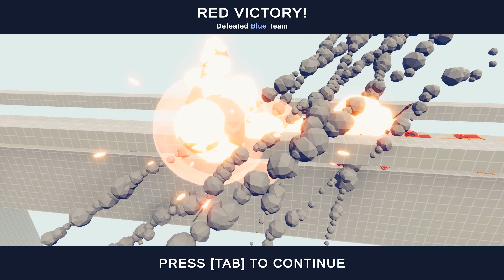UNDEFEATED KING ARMY vs ALL RANGED GODS TABS - Totally Accurate Battle Simulator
Hello I am playing Totally Accurate Battle Simulator ( TABS ) All the content shown in this video made by myself only and you all will get unique and genuine content on this channel so please connected and please give your support, Content Will upload every day regularly Thank You